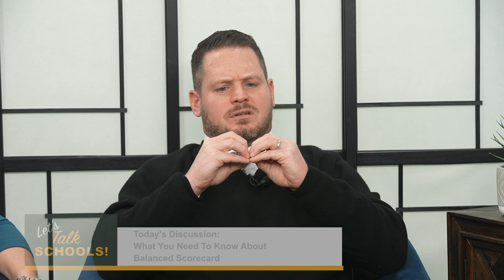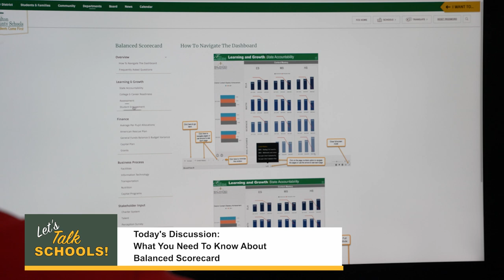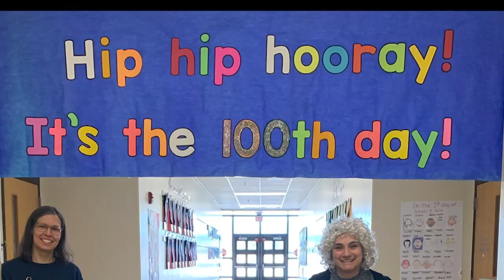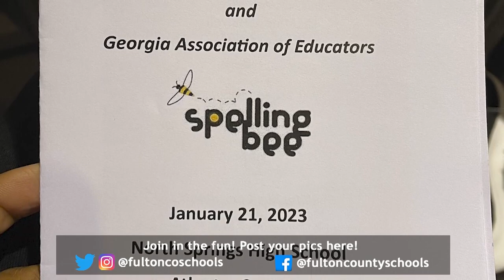Let's Talk Schools! S2 #17 - The Balanced Scorecard